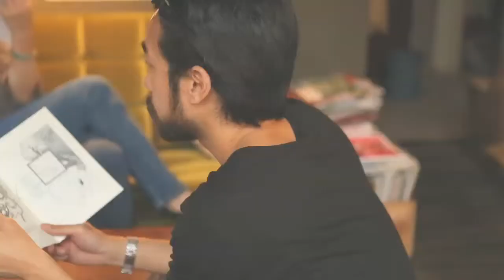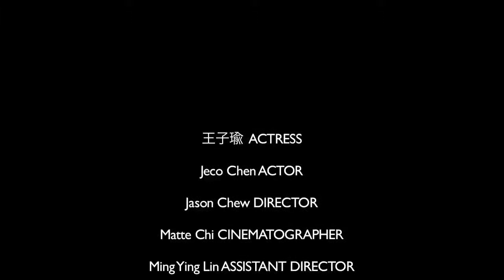台北48小時電影比賽計畫 - Kneel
The buddies are getting married...

字幕: 英文字幕
原名: Kneel
導演: Jason Chew
主演: 王子瑜, Jeco Chen
年份: 2013
類型: 溫馨, 愛情
地區: 台灣
片長: 4分鐘半